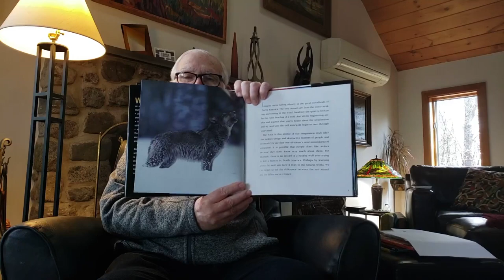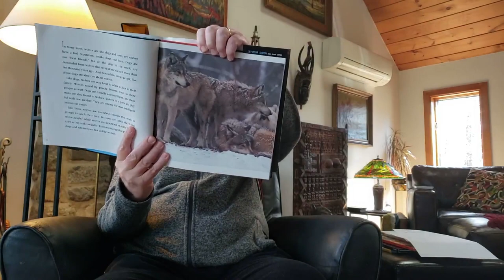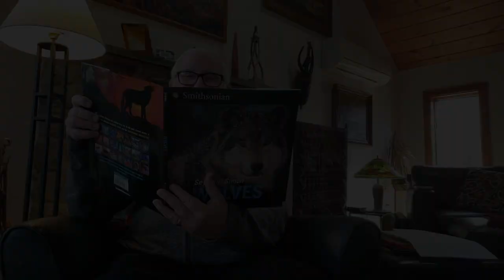WOLVES (Excerpt) | Seymour Simon Reads Aloud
Renowned children's science author Seymour Simon reads aloud from his book WOLVES (HarperCollins, 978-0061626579). This video will be available only during the Coronavirus Pandemic, until 6/30/2020.